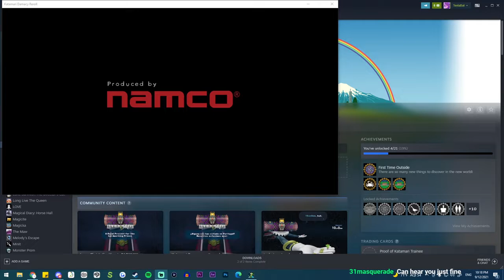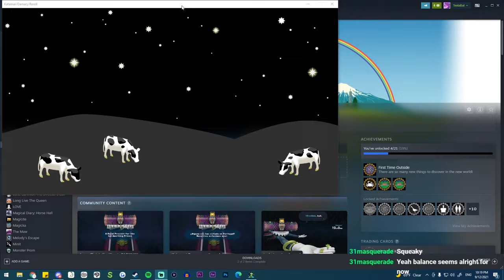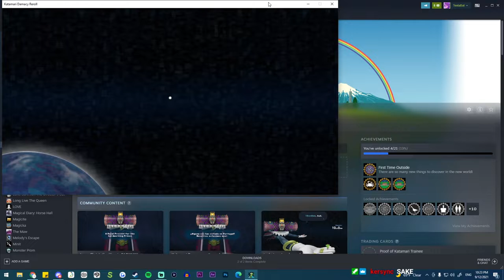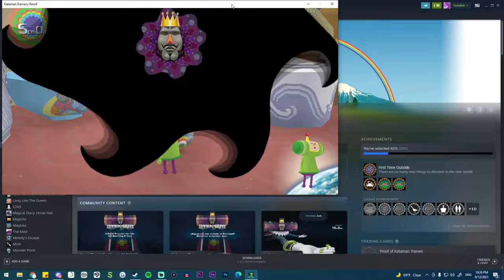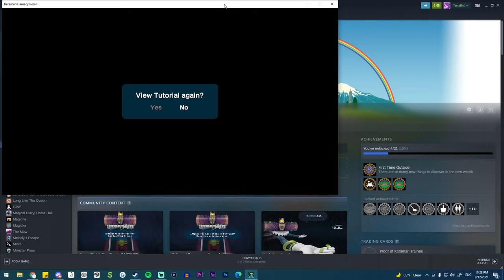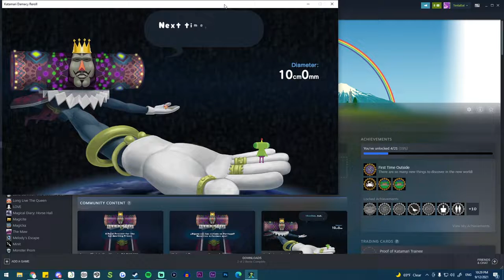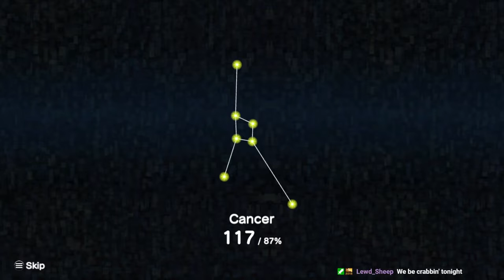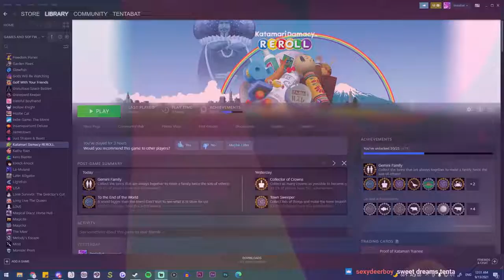Katamari Damacy Reroll - Episode 1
I play katamari damacy reroll while DRUNK!!! btw Drink responsibly! I was fine afterwards, just had trouble sleeping! I'll stream these on Twitch on Sunday nights!

Furaffinity - ~TentaBat
Picarto (nsfw art streams) - TentaBat

(original upload date: Sep 18, 2021)